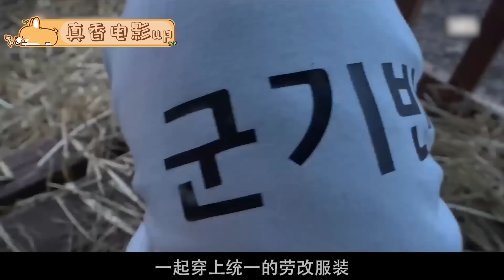半米高的聖伯納居然怕一頭小豬，被一招拱翻在地，還得靠邊牧拯救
主人養了三頭豬，每天在家為非作歹，欺負家裡的狗